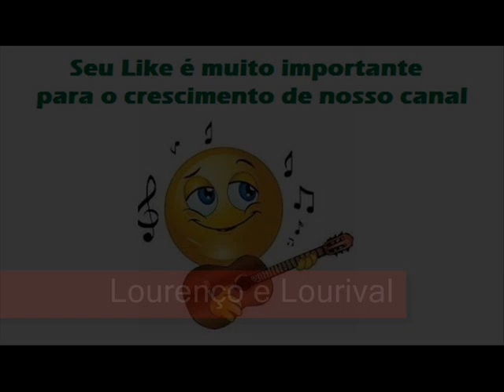12 Quinhentas Nota Zero - Lourenço e Lourival - Minha Vida Por Teu Amor (1974)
Lourenço e Lourival - Minha Vida Por Teu Amor (1974)